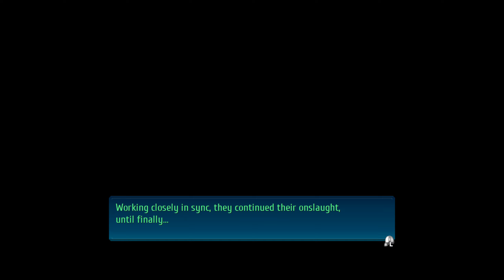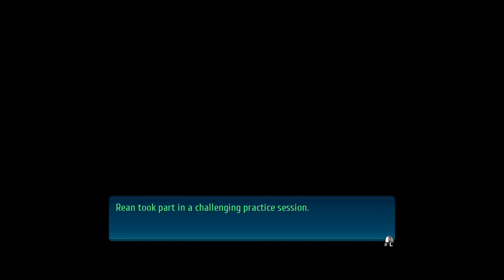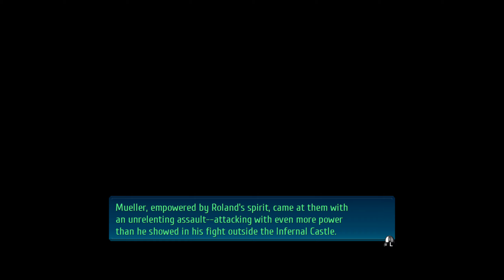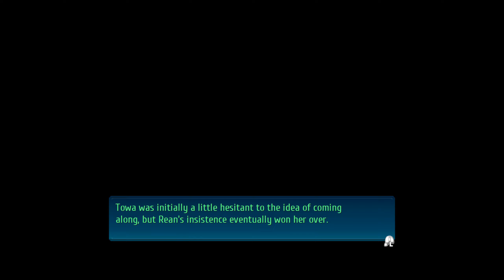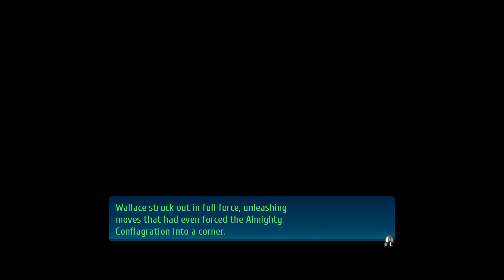COSMETIC TWIN SWORDS - Let's Play 「 TLoH: Trails of Cold Steel IV (Nightmare) 」- 49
Eiyuu Densetsu: Sen no Kiseki IV
英雄伝説 閃の軌跡 IV

Description:

Osborne, Ouroboros, and the Black Workshop succeed in making Rean kill the Divine Beast of Earth, resulting in the entire country being cursed and primed for war against Calvard. It's up to the new Class VII to rescue Rean from the villains and gather allies to end this war and the curse.

0:00 Courageous

2:25 Boss: Galliosaurus

The boss can petrify. It will also drop Ocean Bell, which you should double.

7:32 Sleipnir Training

Duvalie will present two different types of Sleipnir to train with. Once is strong against physicals and weak against arts, while the other is the opposite.

13:36 Courageous P2

14:49 Imperial Chronicle Issue 8

16:53 Courageous P3

17:54 Pom Pom Party w/Tita

19:48 Courageous P4

21:26 Vantage Masters w/Jusis (Hard)

23:34 Courageous P5

39:21 Laura's Bonding Event

The pair try to train on Bryonia, but a Loa Erebonius suddenly shows up. They kill it in a cutscene.

45:25 Celine's Bonding Event

Celine is training with an illusion of Grianos.

50:30 Kurt's Bonding Event

I think the dialogue is different depending on whether or not you did his previous bonding event. You get cosmetic swords as a reward.

56:21 Alfin's Bonding Event

I wish Cedric invited Kurt and Olivert to this secret meeting too, since Kurt has a personal conflict with him and Olivert probably has a lot to say to him too. I guess Cedric figured Alfin would be the only one he could possibly convince to retire from the conflict while everyone else would inevitably stay on the Courageous. However, Alfin still chooses to stick with the Courageous, since these bonding events don't change anything. Though maybe it'll change Cedric's dialogue once I have to fight him?

1:04:48 Towa's Bonding Event

We go to the Nord Highlands to look at the crash site that Towa's parents died in. She admits she's dreading the end of the Great Twilight, since it means Rean and Crow will most likely die.

1:12:42 Gaius's Bonding Event

Gaius feels like he's missing something in his growth. After losing a duel to Wallace, he realizes that he's starting to lose sight of his Nord roots.

1:19:31 Musse's Bonding Event

Rean and Musse spend some time at her family's private beach. She also gives up the bullets she was planning to use in the worst case scenario.

1:27:30 Sara's Bonding Event

We get to pay respects to Colonel Valestein without evil spirits showing up.